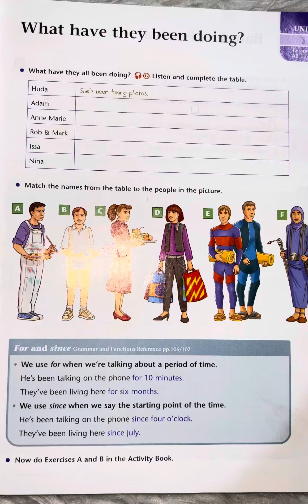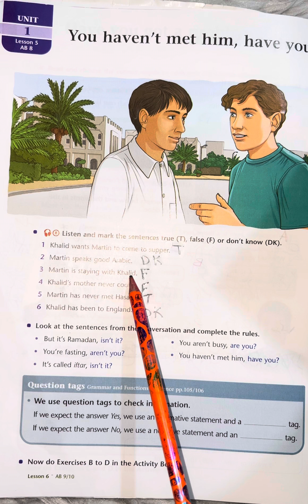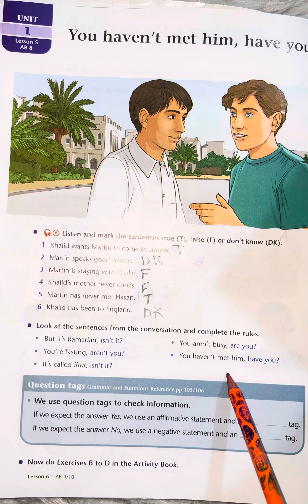اللغة الإنكليزية للصف الخامس الإعدادي (صفحة 10)